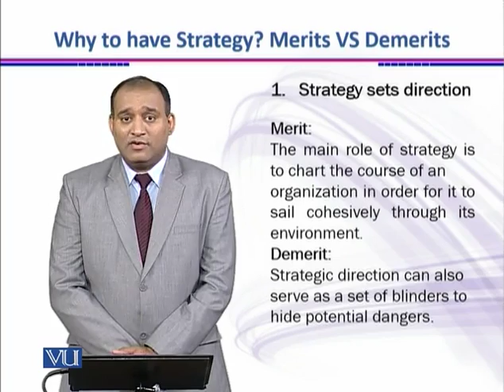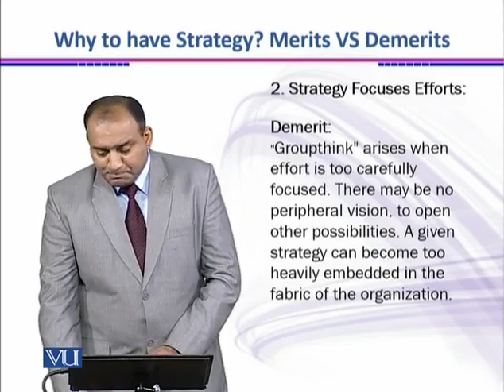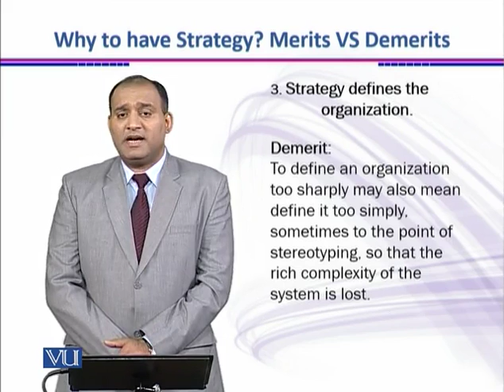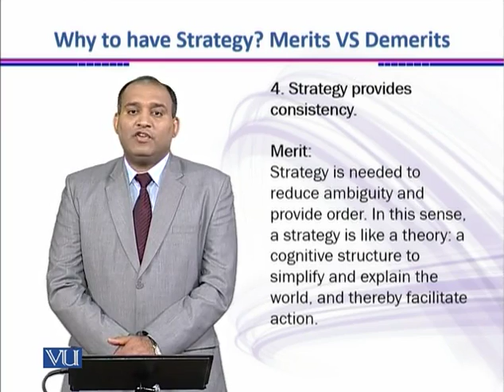Why to Have Strategy ? | Strategic Management | MGT703_Topic005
Topic: 05 Why to Have Strategy